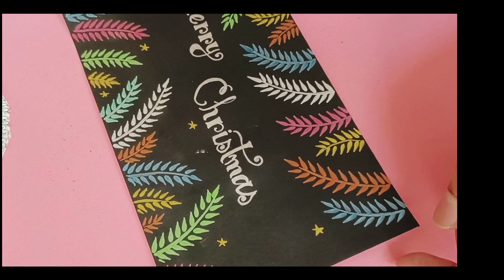DOMS | Metalic Brush Pen Drawing Ideas for Christmas | Christmas Art and Craft Ideas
You are watching: DOMS | Metalic Brush Pen Drawing Ideas for Christmas | Christmas Art and Craft Ideas. Keep staying with me, for more quality DIY art and craft ideas.

About "Wow Craft BD":
This channel is all about handcrafting ideas. I'll try to share every single idea which I can. Hopefully, that will help you.

If you have any suggestions or feedback about this video, please share in a comment that your response is valuable to me and always appreciated.